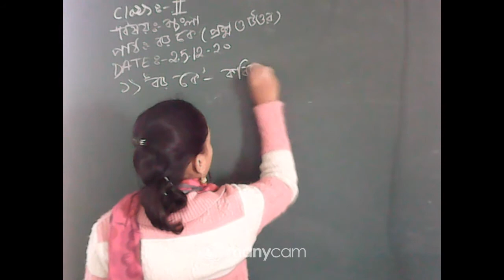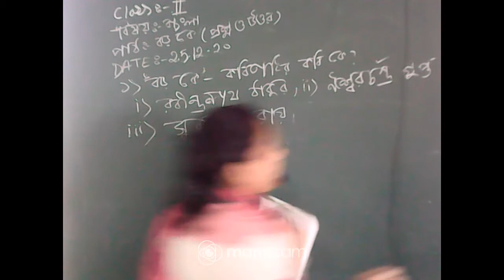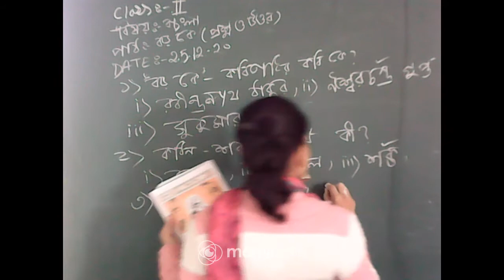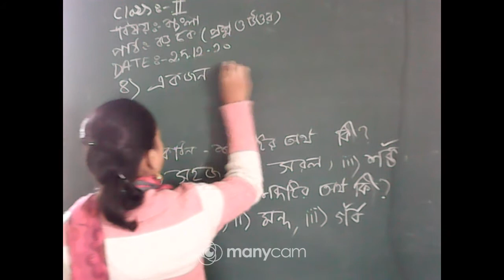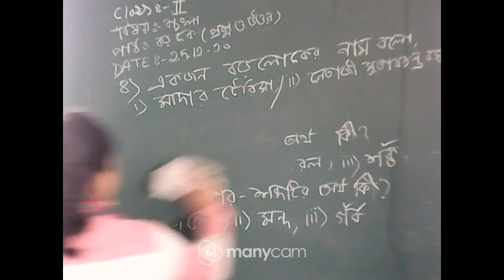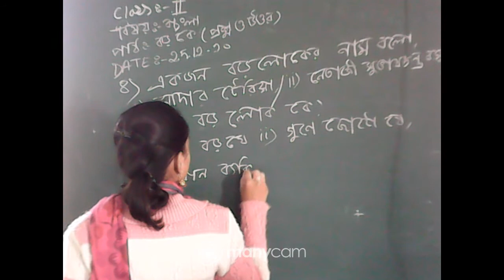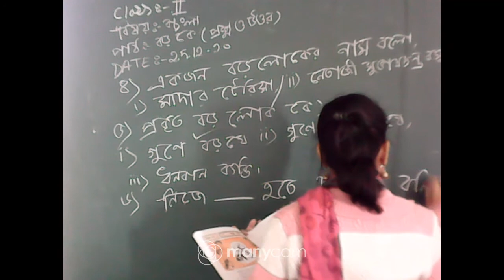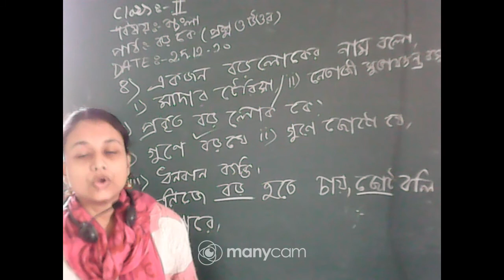CLASS II SUB BENGALI (TOPIC : বড় কে, QUESTION AND ANSWER